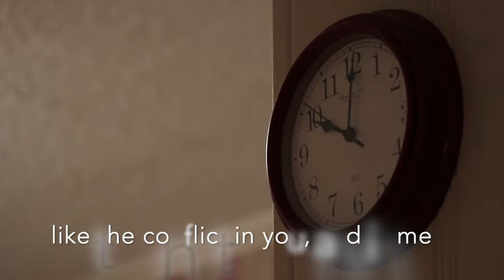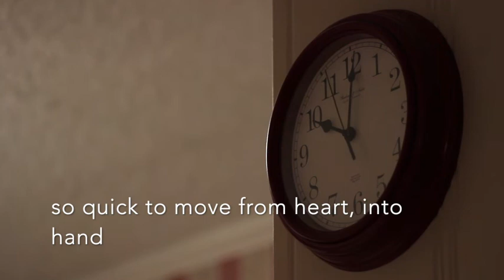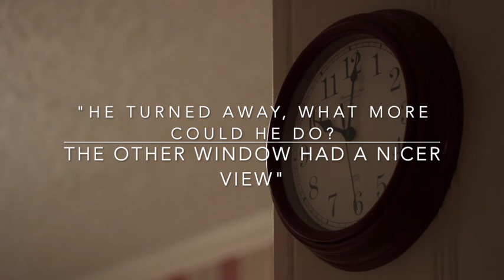Survivors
I have always been very impressed and influenced by Wire; if you know Wire than you can probably guess why, if you don't, please seek them out, it's a bit like discovering an iceberg full of gold. Anyway. The lyrics, the drama (occasional). These lyrics are very Wire. Very 154. Very 'The Other Window'
Not about anyone i. particular, I try to avoid that. But feck me I was sad at the time of writing. Better now, though.